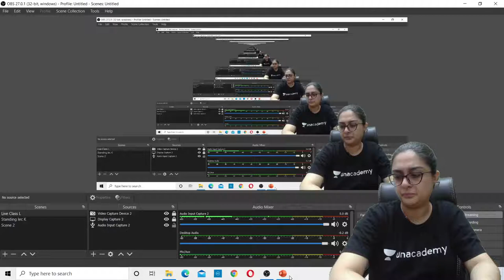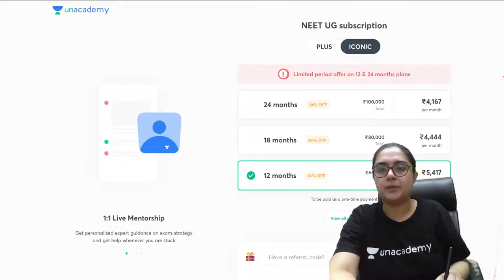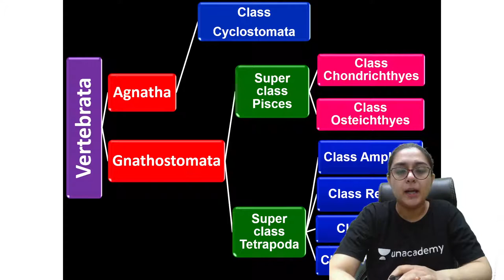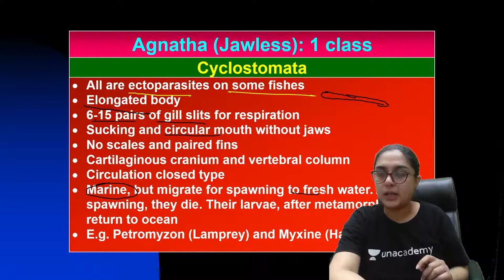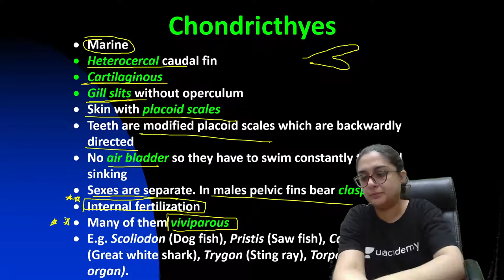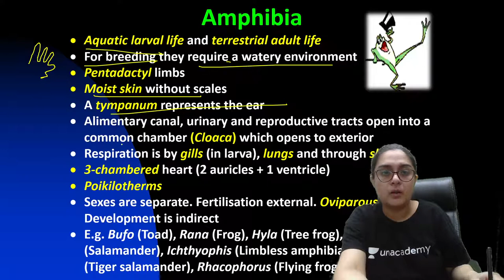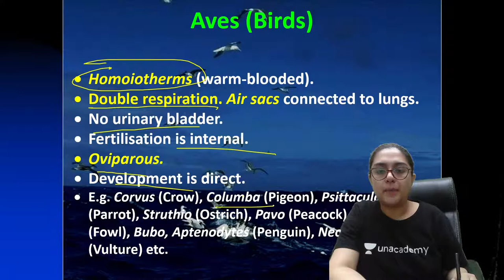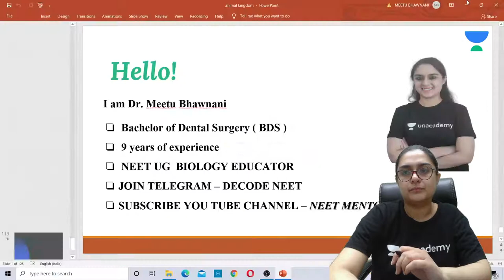Animal Kingdom | Theory | Lecture 5 | Class 11 | Biology | NEET 2022 | Meetu Bhawnani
In this session, Meetu Bhawnani will be teaching about Animal Kingdom for NEET 2022, she also shares her various strategies and preparation which help to crack the NEET examination.

Animal Kingdom | Theory | Class 11 | Biology | NEET 2022 | Meetu Bhawnani

In this session, Meetu Bhawnani discusses Animal Kingdom for NEET 2022, a new game-changer for the NEET 2021 examination. Meetu Bhawnani also shares her various preparation strategies and examples that will help you crack the exam.

Meetu Bhawnani and other top educators are teaching live on Unacademy.

NEET Mentors bring you an incredible session to help you with your NEET Preparation with the best educators. NEET Mentors is an all-new channel where NEET Experts Dr. Anand Mani, Gaurav Gupta, Rajiv Kumar Soni, Meetu Bhawnani, and Vishal Tiwari will be mentoring you through your NEET Journey and giving you motivational, strategic, and preparatory content which helps to crack your NEET examination.

Unacademy brings you the Dream Team for NEET-UG and will help you perfect your NEET UG scores with ease. It will cover all the essential subjects required for NEET-UG and help the aspirants understand the concepts like never before. With NEET Mentors, the NEET UG aspirants will be able to get their hands on the best preparation strategy, notes, lectures, and paper analysis.

Unacademy Subscription Benefits:
1. Learn from your favorite teacher
2. Dedicated DOUBT sessions
3. One Subscription, Unlimited Access
4. Real-time interaction with Teachers
5. You can ask doubts in a live class
6. Limited students
7. Download the videos & watch them offline